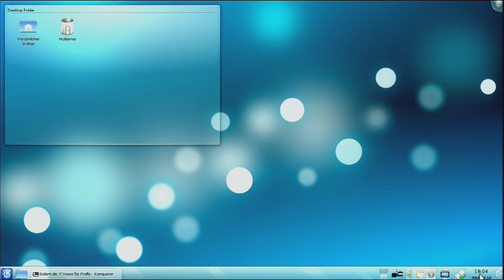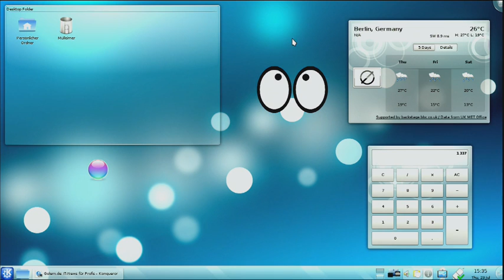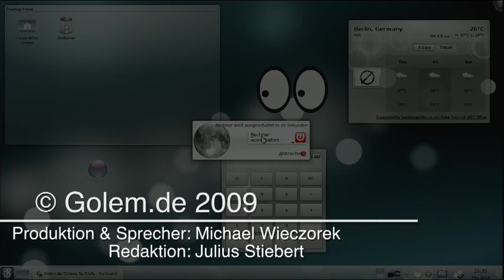KDE 4.3 - Golem.de-Test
KDE 4.3 enthält einige kleine Verbesserungen für KDE 4, die die Arbeit mit der Linux- und Unix-Desktopumgebung angenehmer gestalten. Im Video werden einige der neuen Funktionen vorgestellt und der KDE-Browser Konqueror muss gegen die aktuelle Firefox-Version 3.5 antreten.